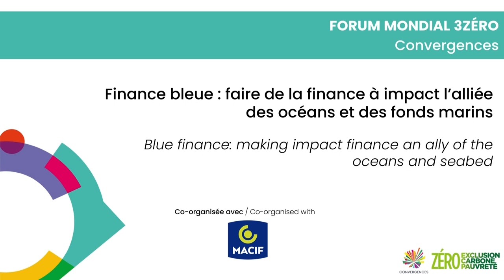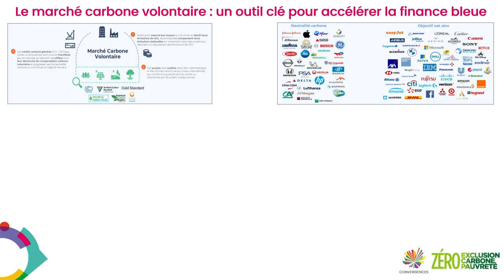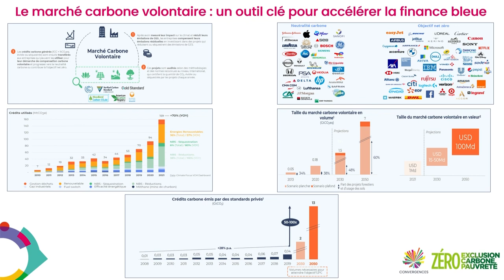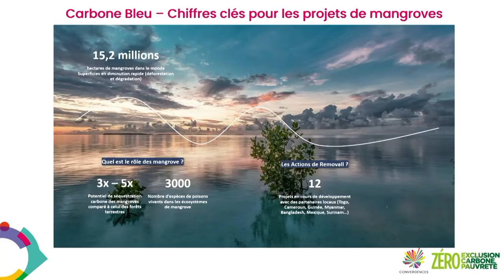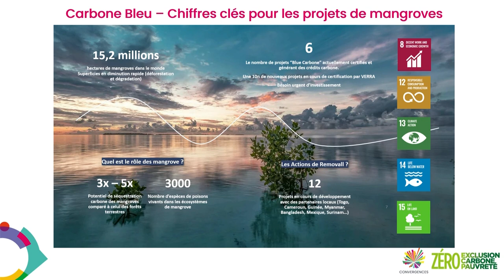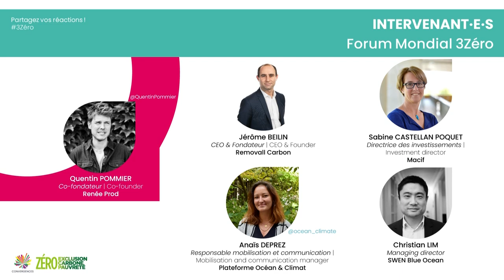Blue finance: making impact finance an ally of the oceans and seabed